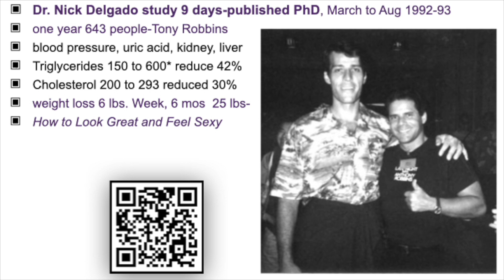Forever Young Event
Why Attend Our Forever Young Event
Create powerful momentum in your life and be the catalyst for your next success story. The roadmap to an extraordinary life and the realization of your most ambitious dreams. Your best year begins now when you take the first step!